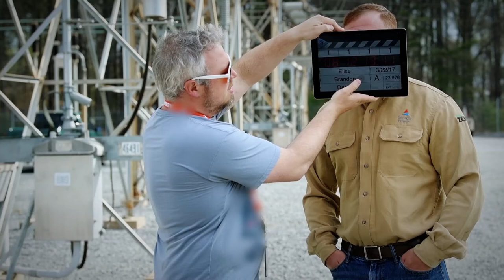Thank a lineman. Brandon Boatright.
Throughout the month of April, Georgia Power is leading a campaign to thank thousands of linemen across the state for keeping the lights on in Georgia 24 hours a day, 365 days a year. Take a look back at all of last year's messages of thanks.